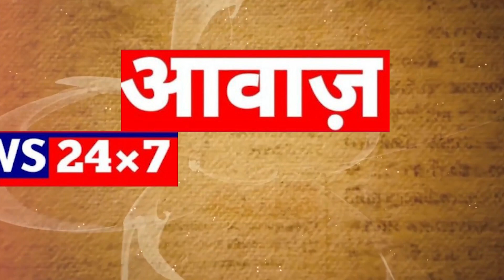up फर्रुखाबाद कानपुर पैसेंजर ट्रेन की चपेट में आने से 10 गौवंशो की कटकर मौत